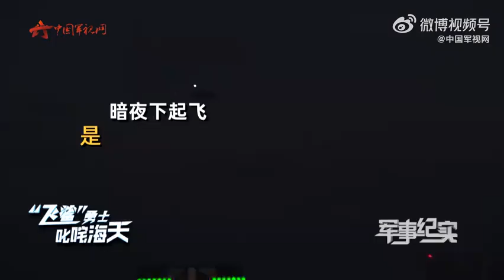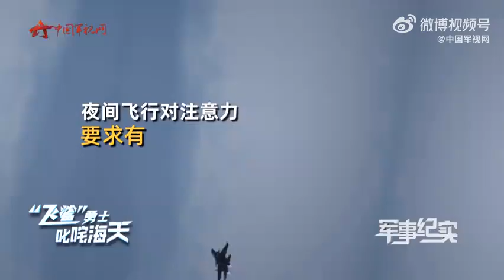舰载机夜间着舰有多难？飞行员回忆惊险时刻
航母在海上航行，从空中看只有一枚邮票大小，而夜间起降难度犹如蒙眼走钢丝。飞行员何志曾经历过一次惊险时刻，因驾机位置偏前，导致处于危险触舰的边缘，何志驾驶舰载机越过甲板重新拉起，选择逃逸复飞。